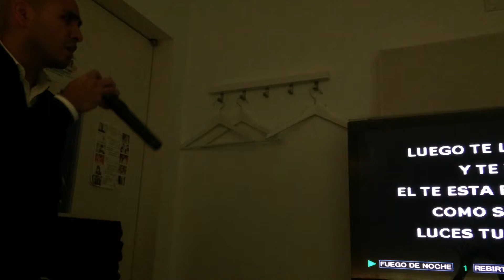Chris Back, 4